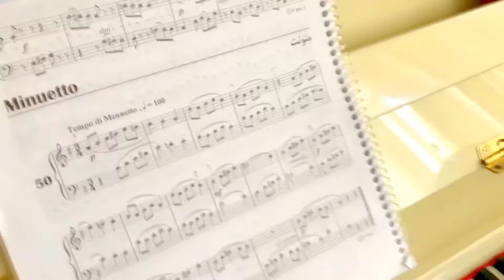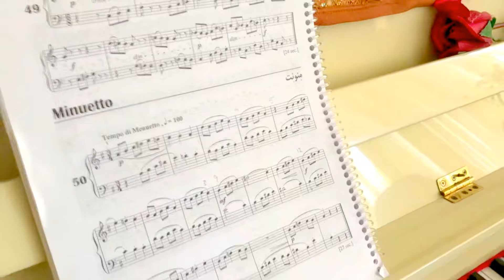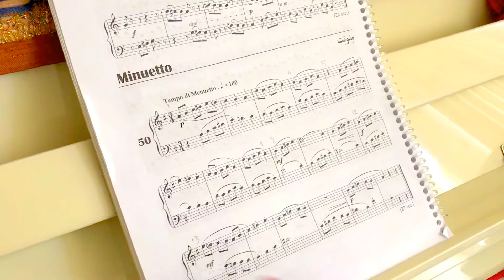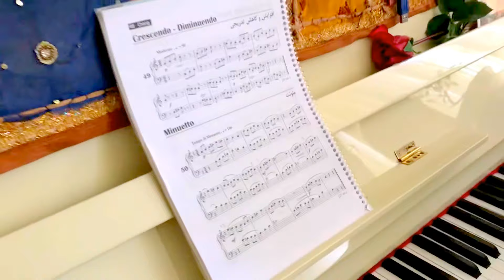Bela Bartok: Microcosmos, Book 2 - No.50, Minuetto